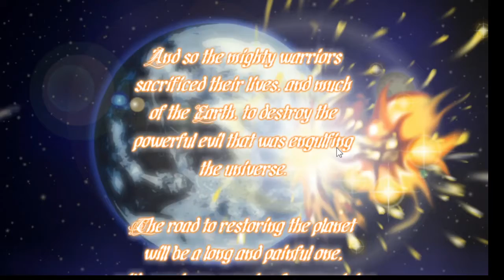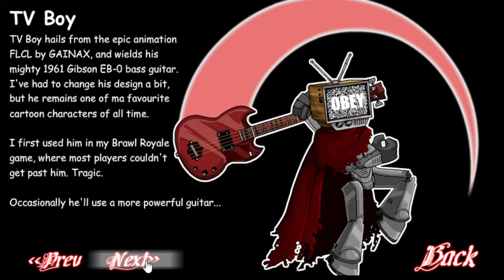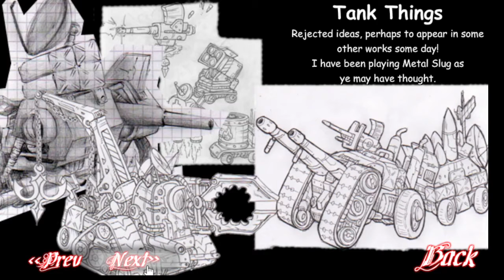Epic Battle Fantasy 1 Part 3: World-Ending Fight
And now we face the final boss…who is probably one of the weirdest creations in the series, and that's really saying something. Also, since I've been so behind in posting these videos, enjoy parts 2 and 3 together, as well as some extra videos in the days to come.

About
Epic Battle Fantasy 1 is an RPG created by Matt Roszak. Originally a Flash game, lead to the creation of the Epic Battle Fantasy series, which went to Steam as of EBF4. This version of the game comes from the Epic Battle Fantasy Collection, a Steam game designed to preserve the first two EBF games as well as several old side games. I am playing it on Normal difficulty.